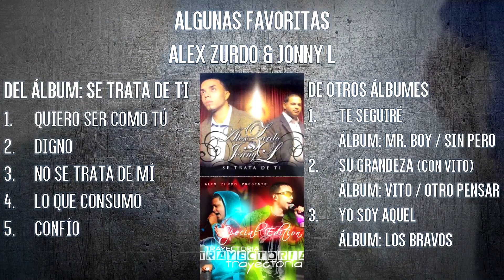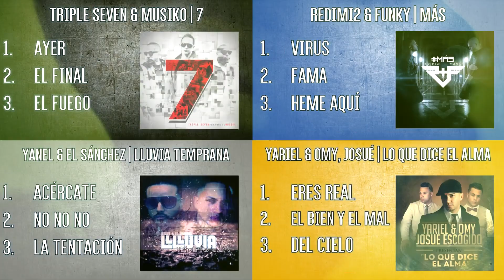Hablemos de UNO - Alex Zurdo, Funky, Redimi2 ¿y Almighty? | Más fusiones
El álbum UNO es una revolución en la música urbana cristiana (y a nivel global) por el hecho de unir a los mejores exponentes en una misma producción.
Alex Zurdo, Funky, Redimi2 son los responsables de UNO, sin embargo, en Itunes aparece Almighty como coautor, ¿a qué se debe? Aún no lo sabemos.

Mientras tanto, tocará esperar el lanzamiento oficial de este disco el 1ro de febrero de 2021 y disfrutar los tres sencillos que han sido liberados: No lo digas (con Ander Bock), MLQHD y Bye Bye (con Oveja Cósmica).

Quédate con nosotros en este vídeo, y descubre que no es primera vez que sucede una fusión, pero sí la primera que vemos a tres pioneros en un solo proyecto discográfico.